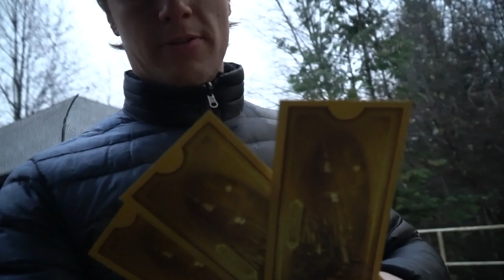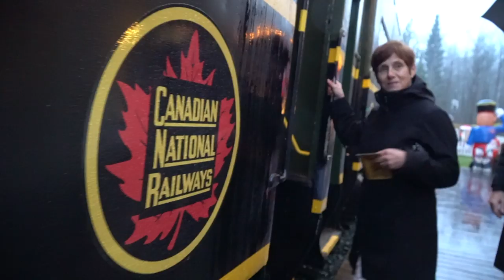The Polar Express - Is the Christmas Train worth it?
We went to ride the Polar Express Christmas Train at the West Coast Railway Heritage Park and compared it to other Christmas Light experiences.  What do you think?  Are you looking to try the Polar Express?

For photos and fun stories, follow on Instagram: @DownieLive

Get a WIRTH Hat and support someone struggling with mental health

Here's the 360 Camera I use at every shoot (only $399!)!

-Mike